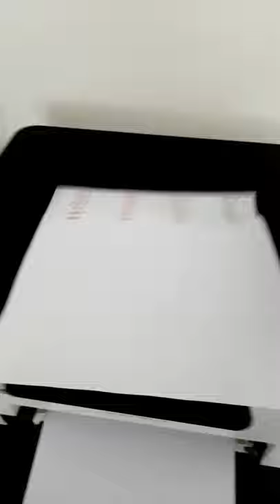Printing Labels for Coin Holders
A short video to show you all how I print labels for coin holders to keep them in coin albums.